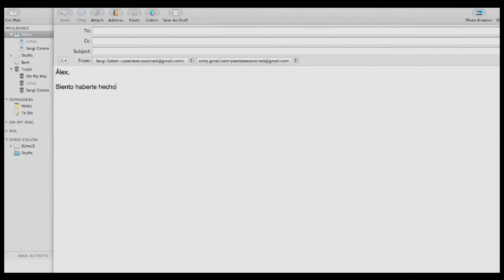10,000 км Любовь на расстоянии Русский Трейлер 2015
10,000 км  Любовь на расстоянии   Русский Трейлер 2015

Алекс и Сержи очень сильно любят друг друга. Они уже давно живут вместе и даже задумываются над тем, чтобы завести ребёнка. Их жизнь кажется счастливой и беззаботной, но всё меняется в тот момент, когда Алекс получает довольно заманчивое предложение по работе её мечты. Она должна на целый год переехать в Лос-Анджелес за тысячи километров от своего возлюбленного. После продолжительных споров и раздумий, герои принимают сложное решение о том, что Алекс должна поехать, ведь это то, о чём она мечтала. Возлюбленные наивно полагают, что расстояние не станет помехой для их отношений. Они очень любят друг друга и верят в то, что всё это будет лишь небольшим испытанием, которое они с лёгкость преодолеют. Первое время после переезда даются Алекс и Сержи очень легко. Они постоянно общаются с помощью компьютера, который помогает им не только видеть друг друга, но и буквально находиться рядом. Они практически всё свободное время проводят вместе. Но чем больше проходит дней, тем сложнее становится паре сохранять свои чувства. Общение даётся им всё сложнее, а ссоры случаются всё чаще. Смогут ли возлюбленные сохранить свою любовь на расстоянии?